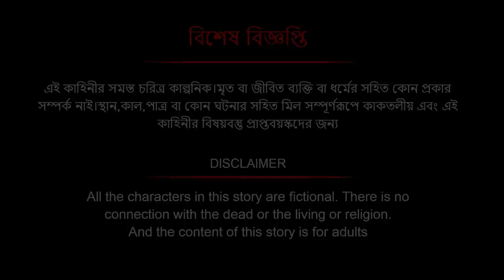টেপা আর টেপির গল্প | tepa tepi o Alien | টেপ টেপি ও এলিয়েন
All the characters, places and events in this story are fictional. There is no similarity with this in reality. By this story we do not underestimate on any religion, race or individual.